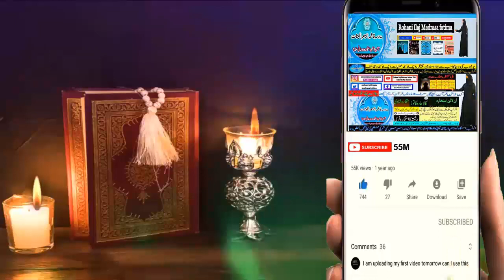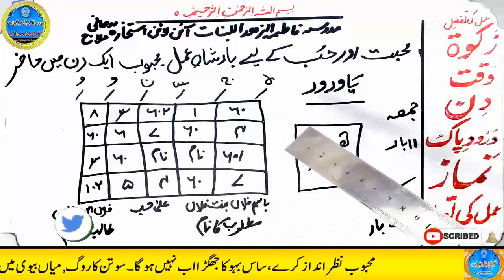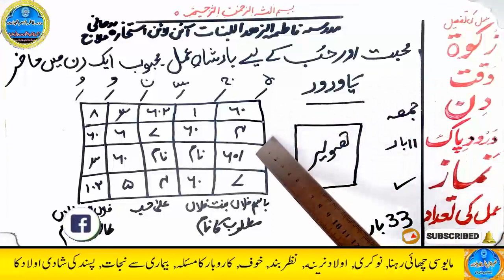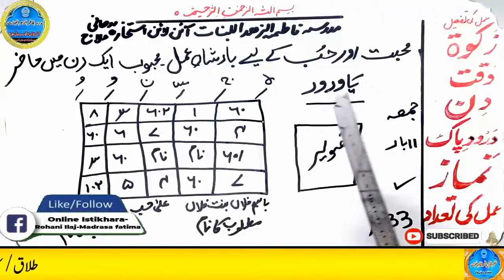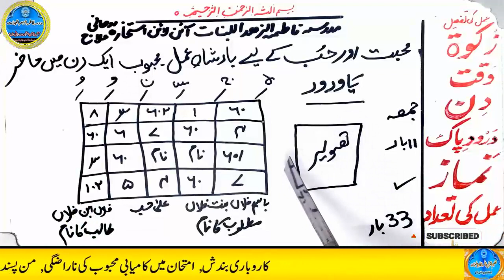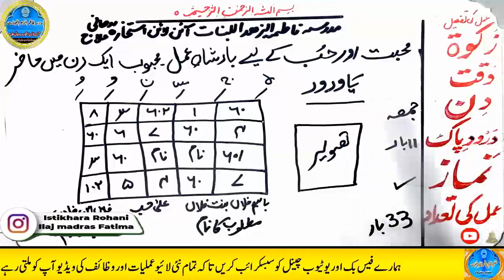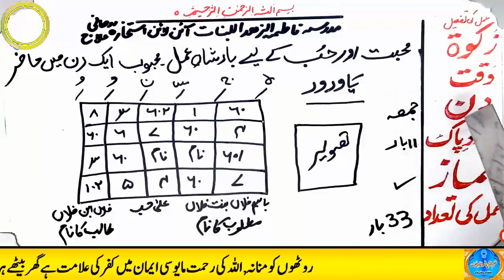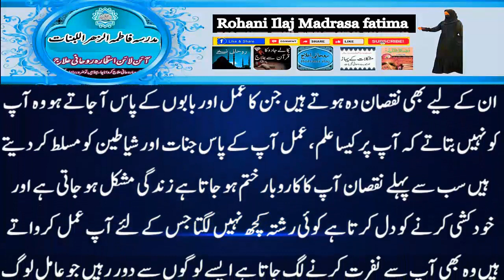mohabbat ka wazifa, wazifa for love, love marriage, mohabbat ka wazifa aag jesa, mohabbat ka taweez